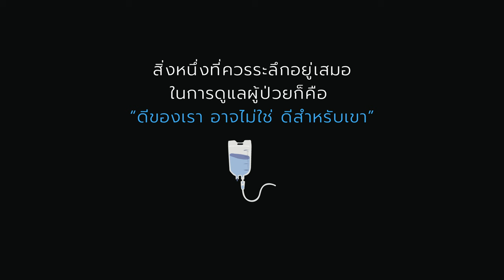วิธีเยี่ยมผู้ป่วย ที่ส่งผลดีต่อจิตใจ | เรื่องเล่ากล่อมนอน #160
วิธีเยี่ยมผู้ป่วย

ที่มา
หนังสือ ชวนม่วนชื่น
พระอาจารย์พรหม